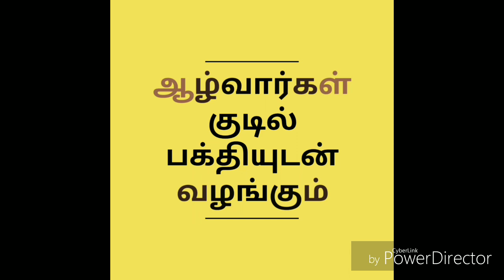Acharya Devo Bhava 2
ஆசார்ய தேவோ பவ 2

உபன்யாசம்

ஆழ்வார்க்கடியான்
திருஎவ்வுள்